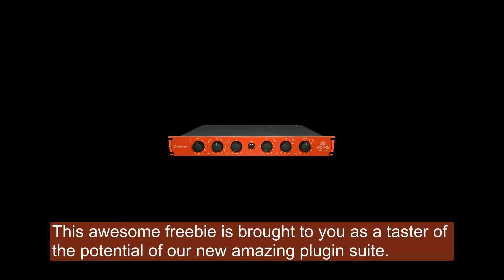FREE Coral Baxter EQ by Acustica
This versatile tool allows you to shape your tracks effortlessly